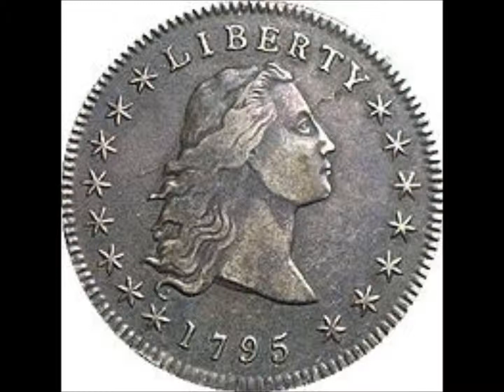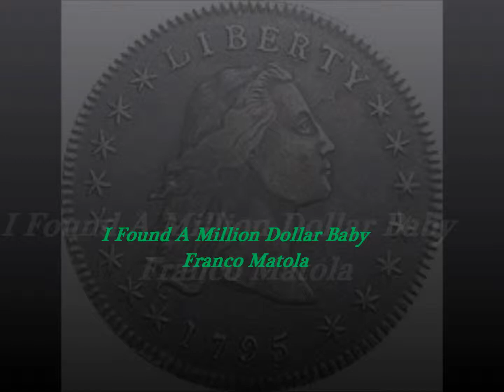I Found A Million Dollar Baby.wmv Franco Matola